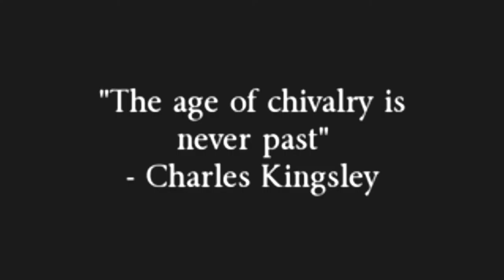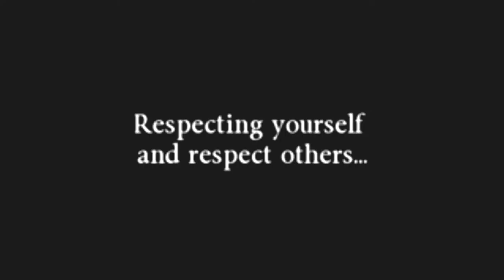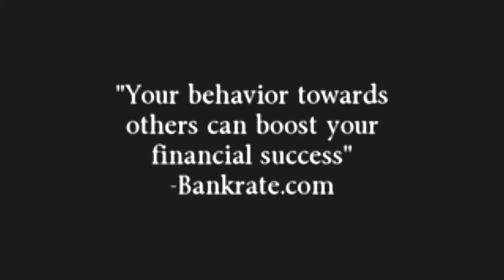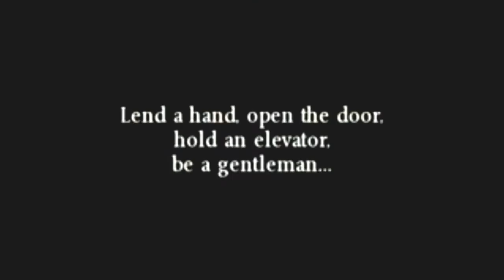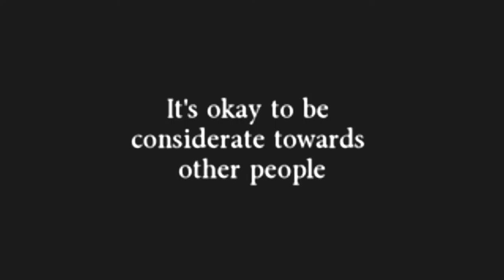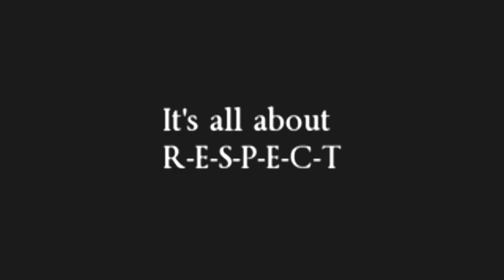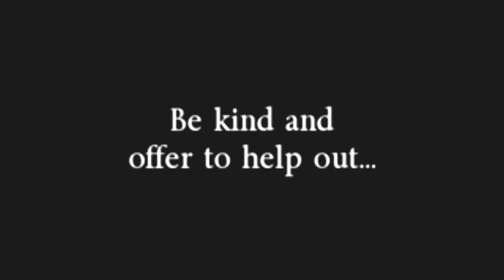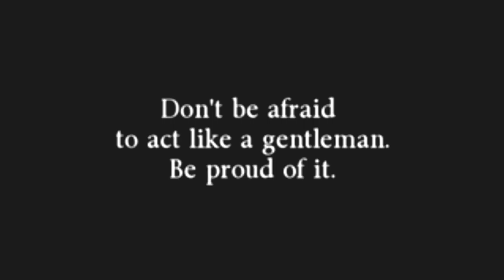How To Be A Gentleman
How To Be A Gentleman - Etiquette Training On Chivalry